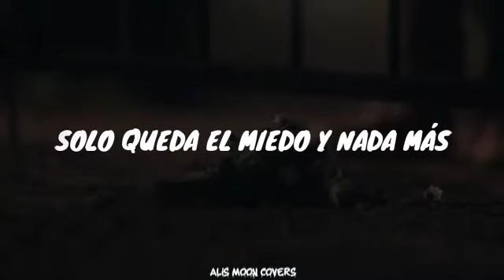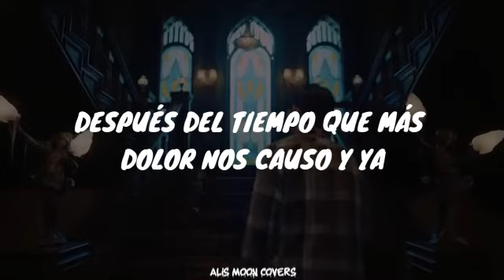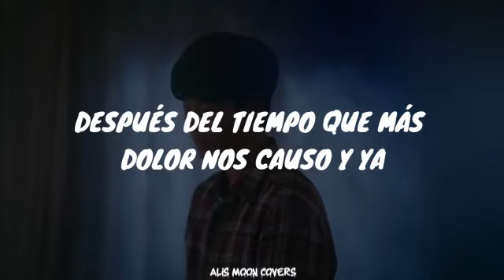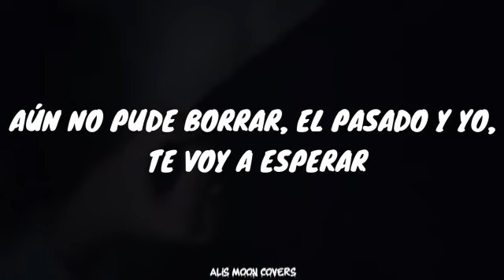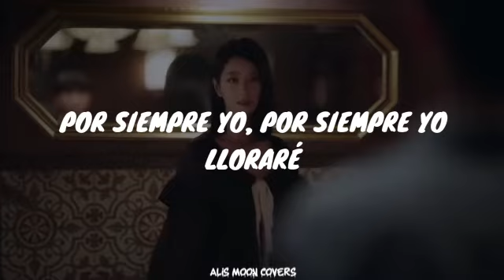Lee Suhyun - In Your Time (Adaptación/Cover Español) It's okay to not be okay OST - Alis Moon Covers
Hola!! Si desean la adaptación de una canción en específico, dejarlo en los comentarios.

Adaptación hecha por mí. Si quieren utilizar la letra, no se olviden de dar créditos, poniendo el link del canal y su nombre (Alis Moon), además de dejar el link del cover y/o del canal en los comentarios. :)
Canción: 아직 너의 시간에 살아
Artista: 이수현
Álbum:사이코지만 괜찮아 OST Part.4